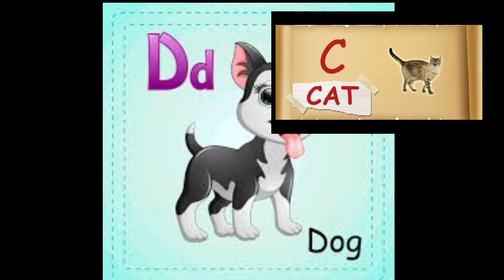a for apple b for ball, a se anar aa se aam, abcd song, अ से अनार क से कबूतर, alphabets, Lichi TV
a for apple b for ball, a se anar aa se aam, abcd song, अ से अनार क से कबूतर, alphabets, Lichi TVa for apple b for ball, a se anar aa se aam, abcd song, अ से अनार क से कबूतर, alphabets, Lichi TV

क से करेला ख से खटमल, क से कबूतर ख से खरगोश, अ से अनार आ से आम,हिंदी वर्णमाला,हिंदी,स्वर,व्यंजन,कखग

क से कबूतर ख से खरगोश, अ से अनार आ से आम, हिंदी वर्णमाला, हिंदी स्वर, हिंदी व्यंजन, कखग,

अ से अचार आ से आमला, अ से अनार आ से आम, क से करेला ख से खटमल, क से कबूतर ख से खरगोश, हिंदी वर्णमाला

क से कबूतर ख से खरगोश, अ से अनार आ से आम, हिंदी वर्णमाला, कखग,हिंदी,a se anar, k se kabutar, video

अ से अनार आ से आम, क से कबूतर ख से खरगोश, ग से गमला घ से घर, हिंदी,स्वर,हिंदी वर्णमाला,कखग, video

क से कबूतर ख से खरगोश, अ से अनार आ से आम, क से कबूतर गीत, अ से अनार गीत, हिंदी वर्णमाला, video

अ से अनार आ से आम, इ से इमली ई से ईख, क से कबूतर ख से खरगोश, हिंदी वर्णमाला, कखग, हिंदी, video

क से कबूतर ख से खरगोश, ग से गमला घ से घड़ी, k se kabutar kh se khargosh, hindi varnamala,video

अ से अदरक आ से आम, इ से इमली ई से ईख, अ से अनार आ से आम, क से कबूतर ख से खरगोश, हिंदी, कखग, video

अ से अदरक आ से आम, अ से अनार आ से आम, क से कबूतर ख से खरगोश, हिंदी वर्णमाला, हिंदी कखग,video